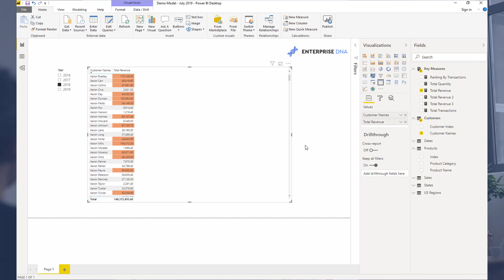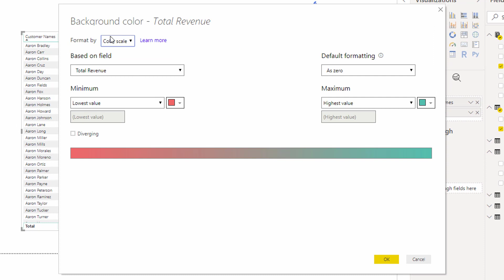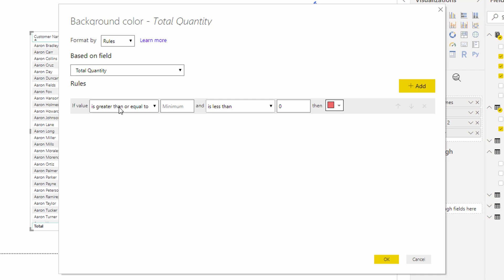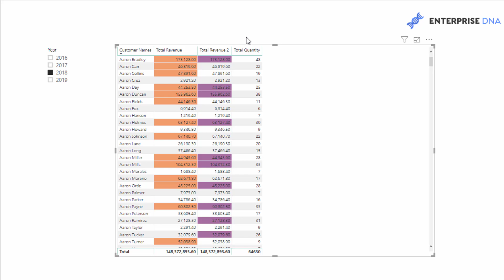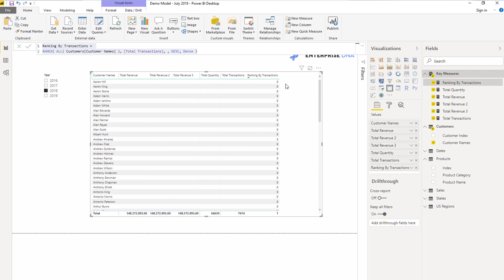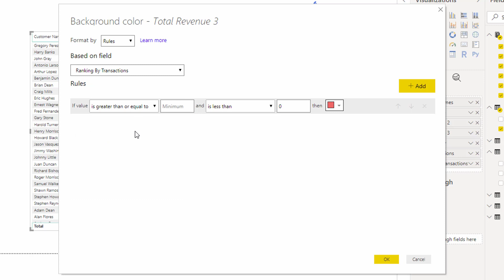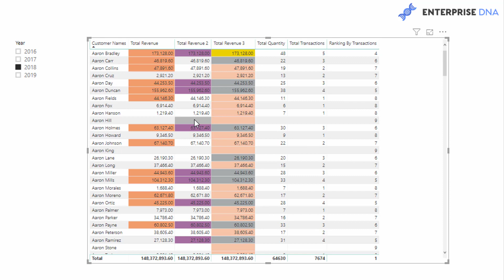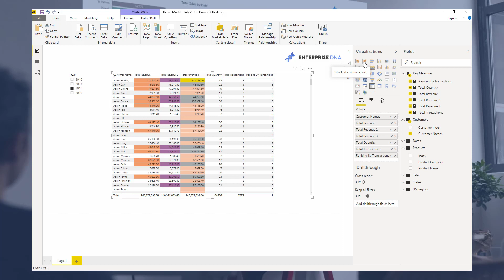Custom Conditional Formatting For Power BI Tables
In Power BI, we now have a wide variety of conditional formatting possibilities for tables. This wasn't always the case.

During this tutorial, I'll take you through a range of examples using conditional formatting rules in Power BI.

There is so much flexibility now to complete an almost unlimited amount of conditional formatting.

Sam

Video Details
0:45 - conditional formatting inside Power BI tables
1:11 - formatting the background-color
2:09 - formatting within the same measure
3:46 - custom format based on ranking